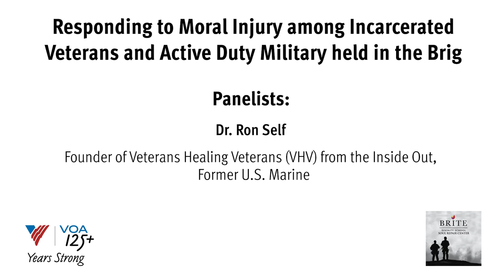Responding to Moral Injury among Incarcerated Veterans and Active Duty Military held in the Brig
The webinar was hosted by The Soul Repair Center at Brite Divinity School.

 Panelists:
Rev. Kyle Fauntleroy, Captain US Navy (ret.), Director of Development at Brite Divinity School

Dr. Ron Self, Founder of Veterans Healing Veterans (VHV) from the Inside Out, Former U.S. Marine
Moderator:
Dr. Nancy Ramsay, Director of the Soul Repair Center and Emerita Professor at Brite Divinity School